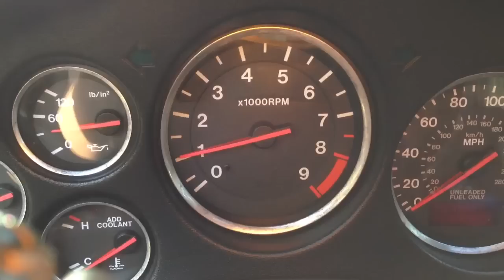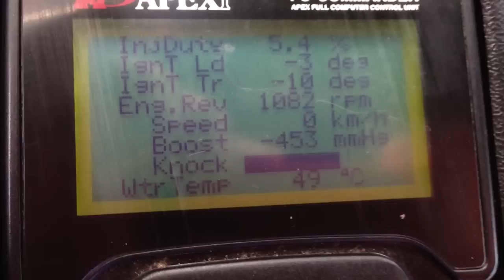1994 RX7 FD cold start idle